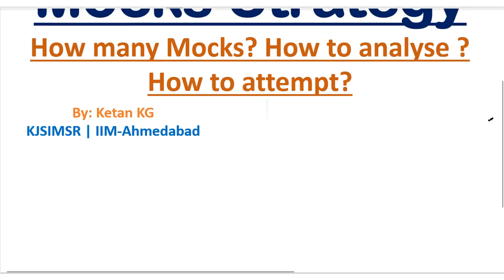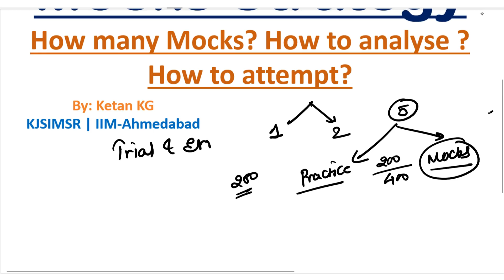CET 15 Days Mocks Strategy